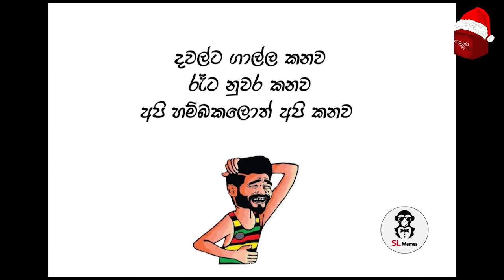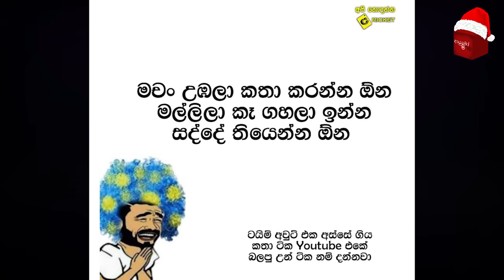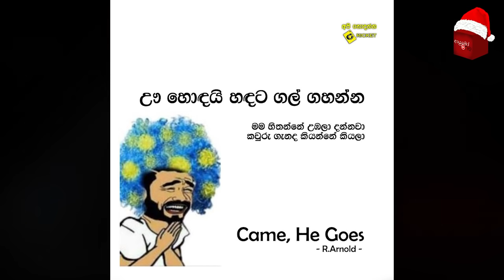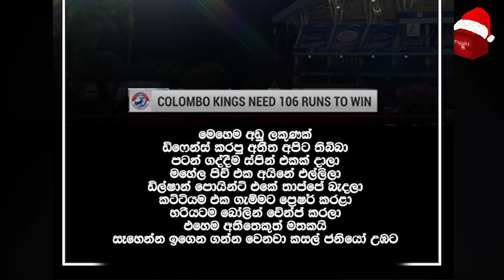LPL Special 🏏🏆🇱🇰 LPL 2020 Bukiye Rasa Katha - Part 18 | Cricket Memes Sinhala| KT vs CK - Match 13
Kandy Tuskers vs Colombo Kings | Match 13  l Lanka Premier League
LPL 2020  Bukiye Rasa Katha - Part 18